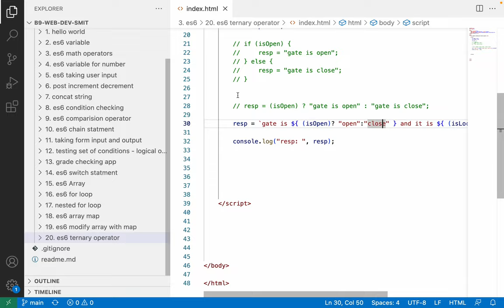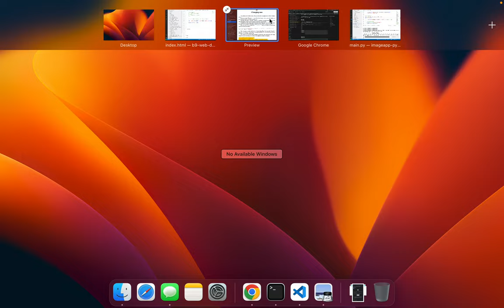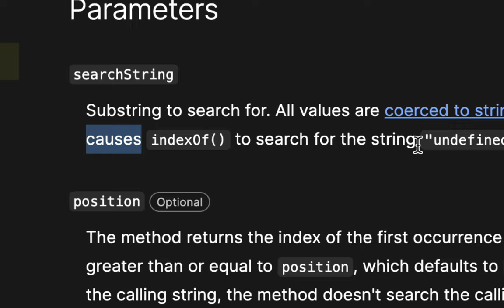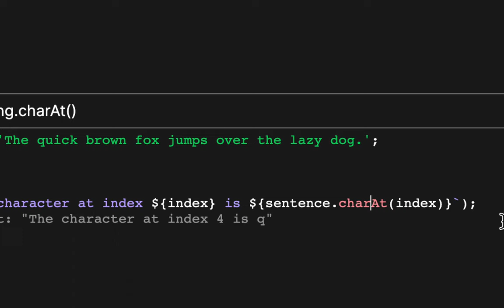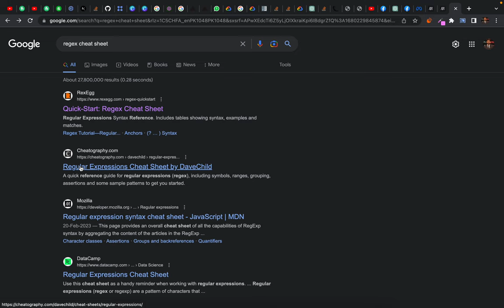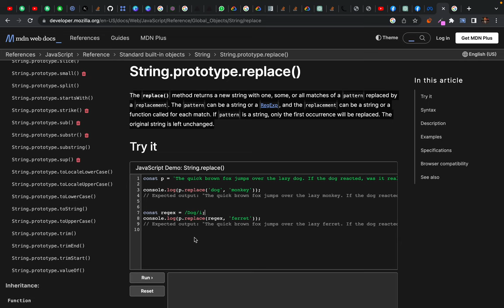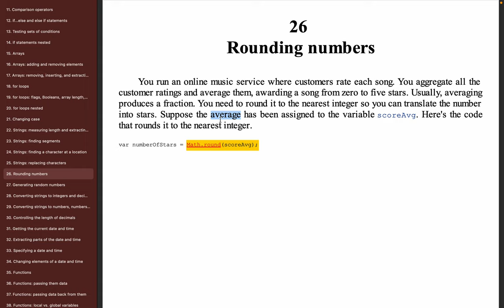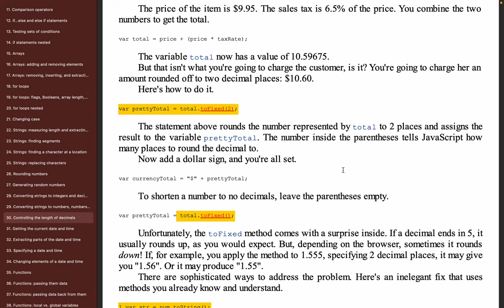81. es6 Number and String methods and when you need to use those methods